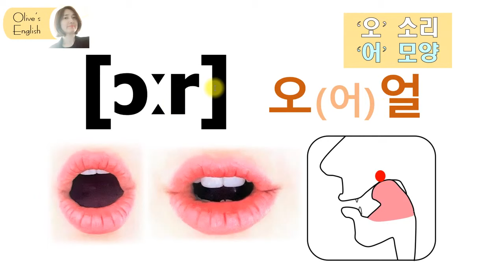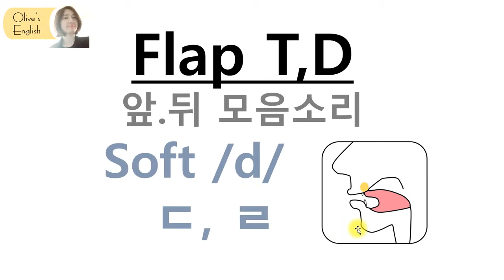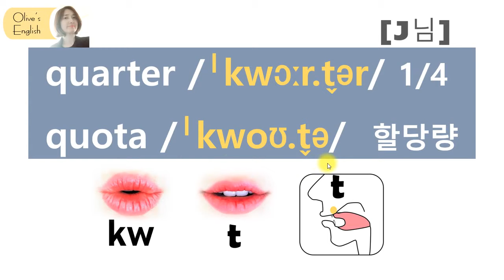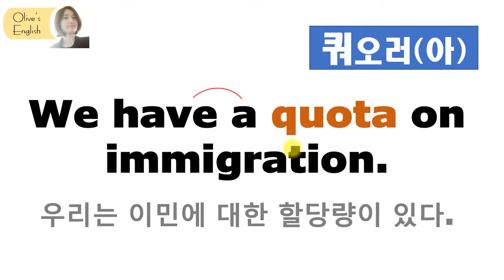[발음Q&A 386] - quarter 과 quota 발음 차이/ 원어민 발음/ how to pronounce quarter and quota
📖 quarter vs quota  발음차이
quarter /ˈkwɔːr.tər/ 1/4
quota /ˈkwoʊ.tə/  할당량

예문)
It’s quarter to ten.
10시 15분 전이야.
We have a quota on immigration.
우리는 이민에 대한 할당량이 있다.